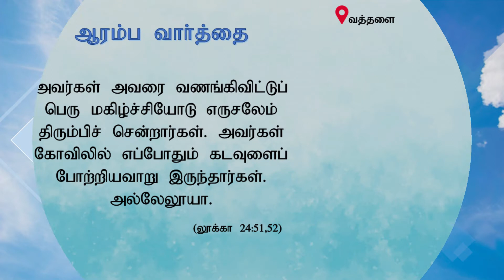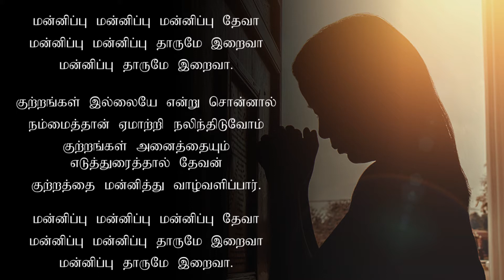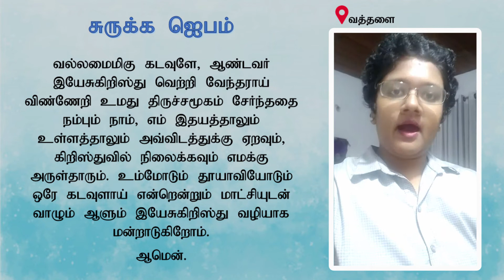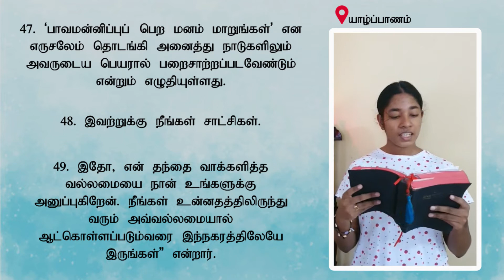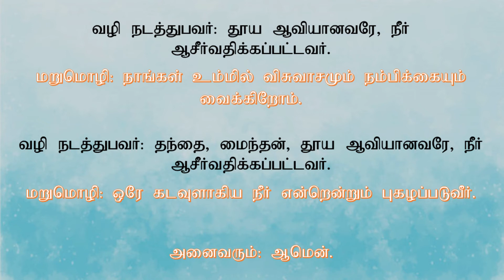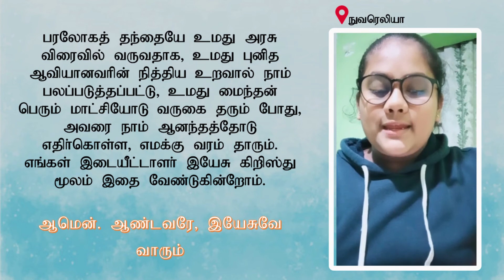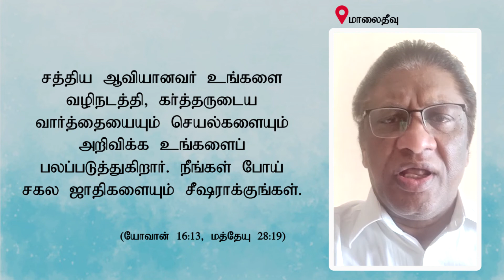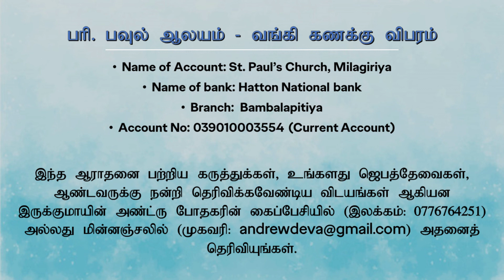SPM - Tamil Service 10am (24th May 2020)